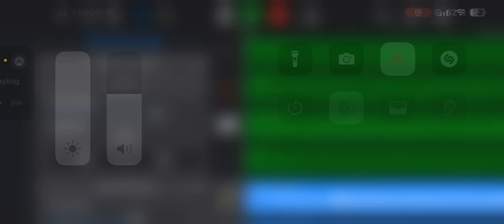No Competition DJ LYT